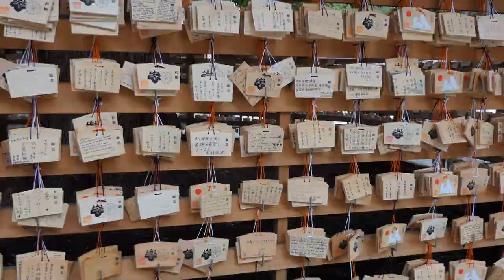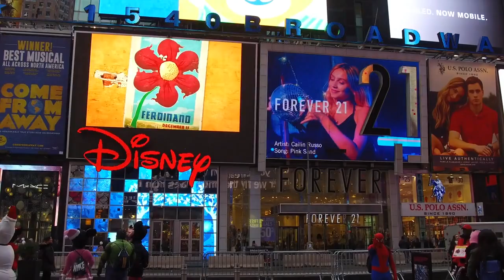Urban Adventure Awaits: Discover the Top 13 Destinations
Urban Adventure Awaits: Discover the Top 13 Destinations is the definitive guide to discovering urban adventure destinations around the world. In this eBook, you'll find out about the best places to go hiking, biking, running, kayaking, skydiving, sailing, skiing, and more.

If you're looking for a fun and exciting way to spend your weekends, then you need to check out Urban Adventure Awaits! This eBook will teach you about the best urban adventure destinations around the world, so you can explore them without having to leave your city. Whether you're a beginner or a veteran urban adventurer, this eBook is a must-have for your travel library!